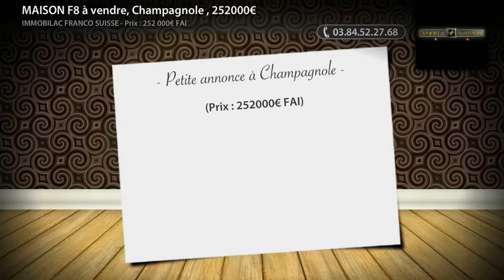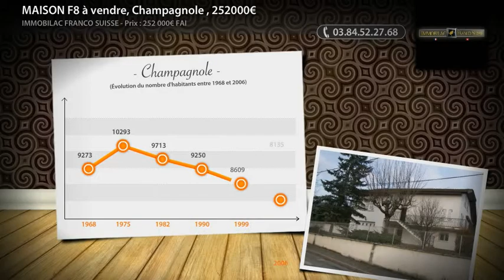MAISON F8 à vendre, Champagnole , 252000€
• AGENCE :
Immobilac Franco Suisse (Champagnole)

• ANNONCE :
• Type de bien : Maison
• Nb de pièce : 8
• Surface : 180m²
• N° de mandat : Y01633ST